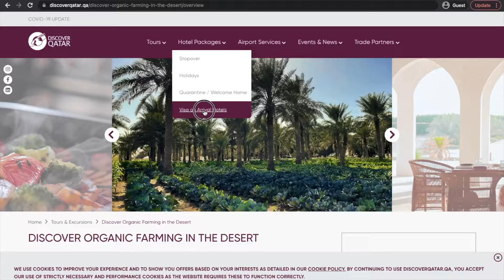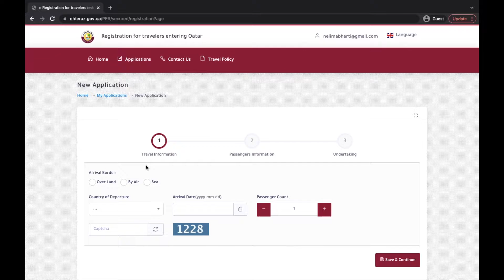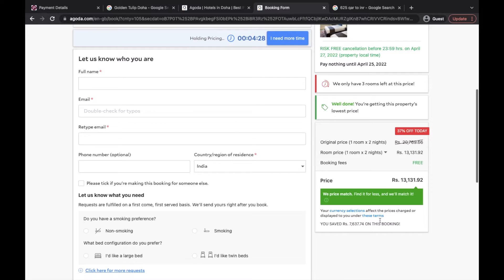Free Qatar visa for Indians - Which hotels to book?